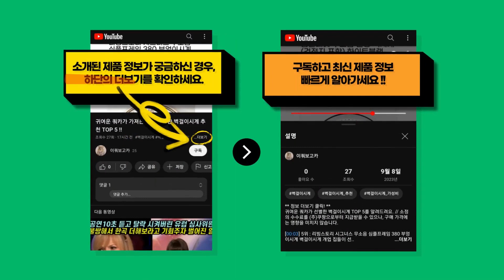2024년 가장 값이 싼 버버리키즈패딩 추천 TOP 9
귀여운 쿼카가 엄선한 버버리키즈패딩 BEST 9를 정보를 전해드려요. // 소정의 수수료를 (주)쿠팡으로부터 지급받을 수 있으나, 구매 가격에는 영향을 미치지 않습니다.

[00:08] 9위 : [몰리멜리]마이마이집업점퍼..

[00:23] 8위 : 버버리 까르피)버버리키즈 23FW 8069443 패딩 조끼 자켓..

[00:38] 7위 : [버버리키즈] 다이아몬드 퀼팅 REILLY 8053682 A1189 키즈 후드 패..

[00:53] 6위 : 몰리멜리 아동용 트윙클 마이크로젤 후드 롱 점퍼..

[01:08] 5위 : 젤리스푼 여아용 홀로그램 힙걸 롱 패딩점퍼..

[01:23] 4위 : 레노마키즈 남아용 바라클라바 다운점퍼 R2342J031..

[01:38] 3위 : 2469.버버리키즈 양면 후드패딩점퍼/정품/아동/공용..

[01:53] 2위 : 버버리키즈 [버버리키즈] 다이아몬드 퀼팅 REILLY 8053682 A1189 키..

[02:08] 1위 : 젤리스푼 여아용 귀쫑긋 후드 리버시블 패딩 점퍼..